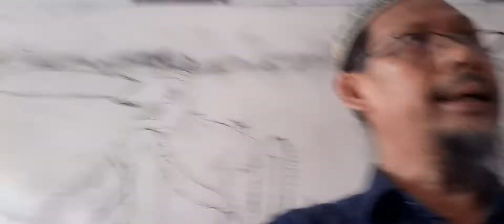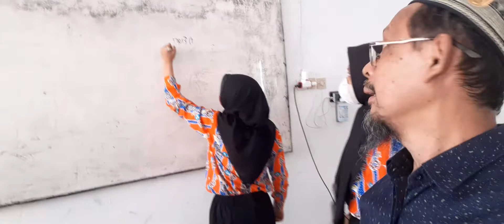PKWU 20220811 150319